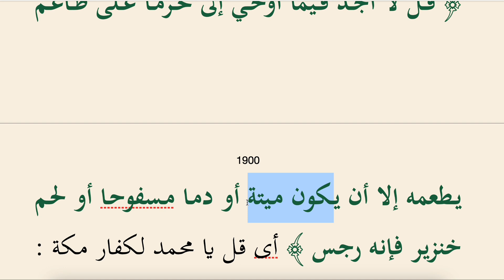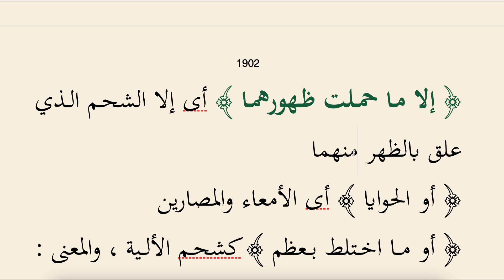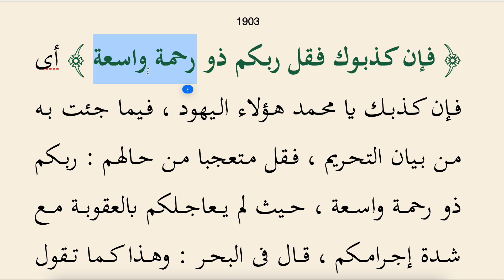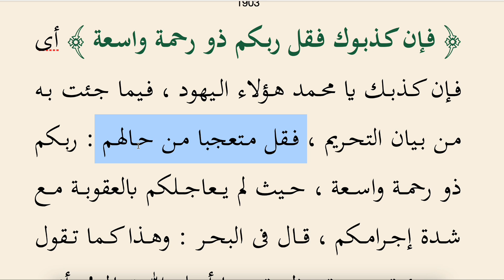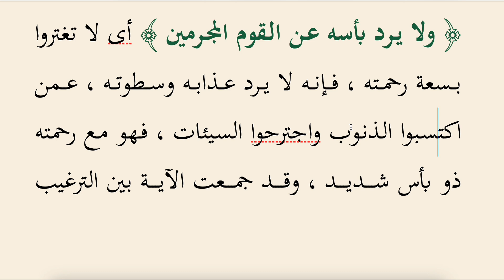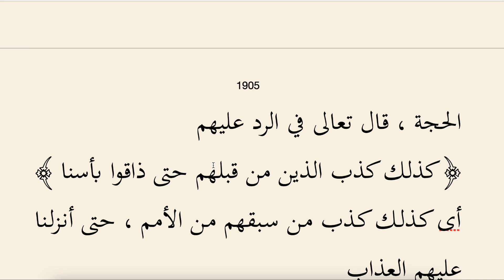SAFVETÜT TEFASİR OKUMALARI 248 (ENAM SURESİ 141-150) -3